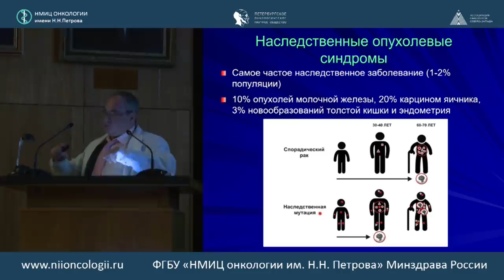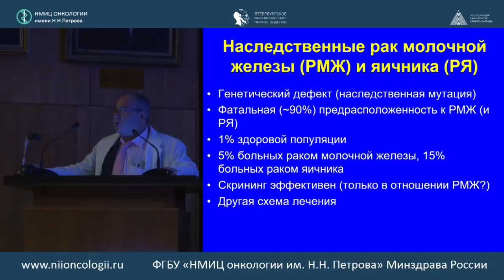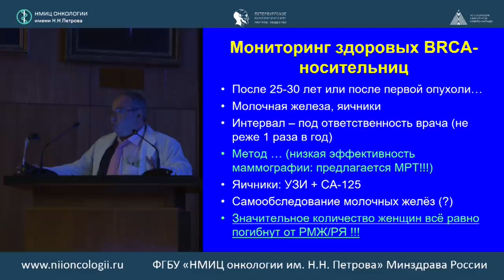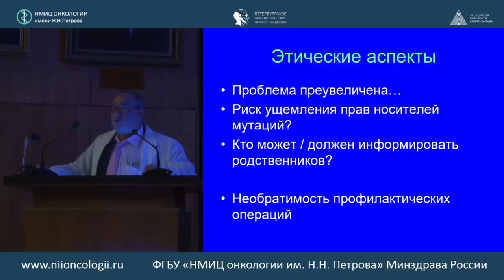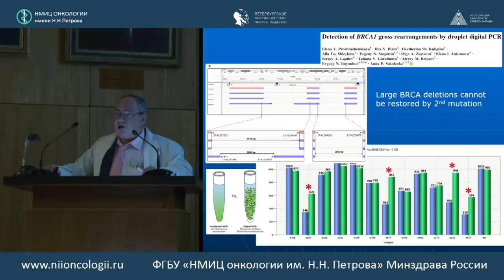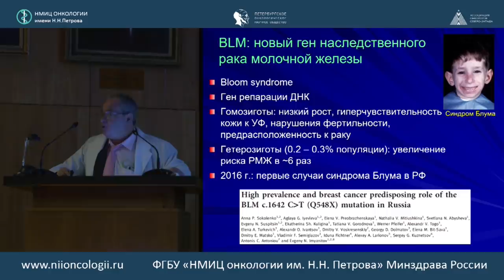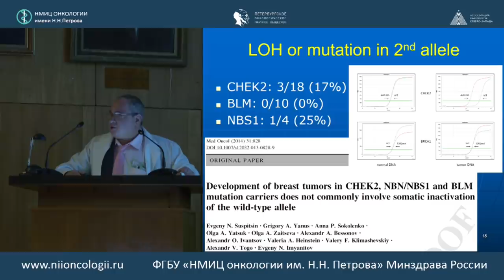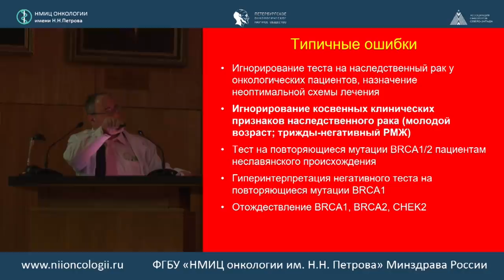Рак молочной железы и наследственность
проф. член-корр РАН Евгений Наумович Имянитов (ФГБУ «НМИЦ онкологии им. Н.Н. Петрова» Минздрава России, г. Санкт-Петербург)